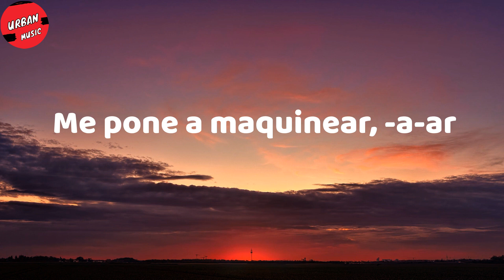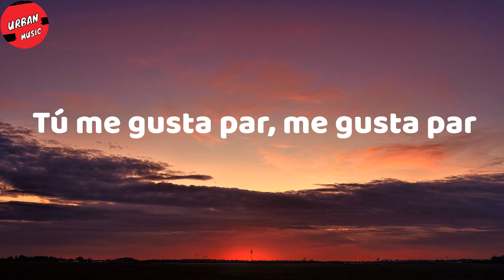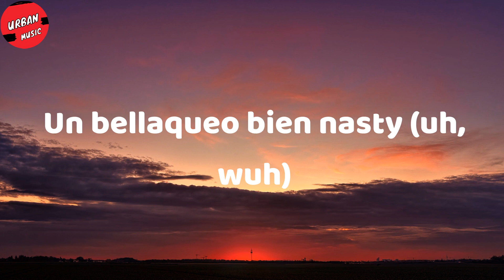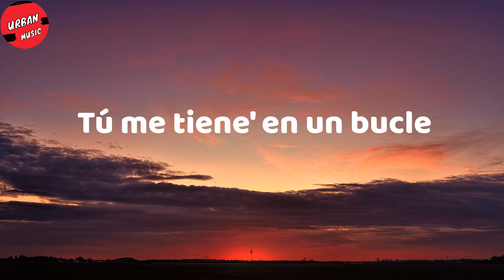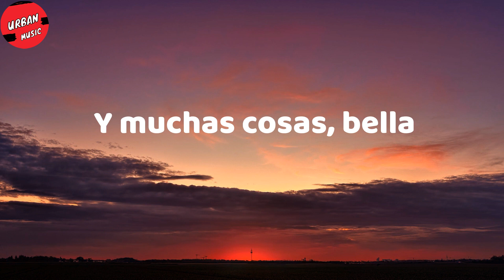Bad Bunny - Party (Letra/Lyrics)